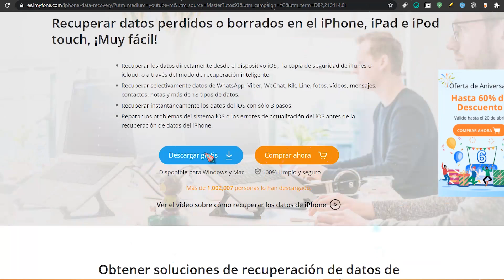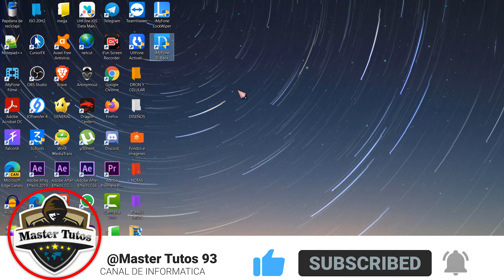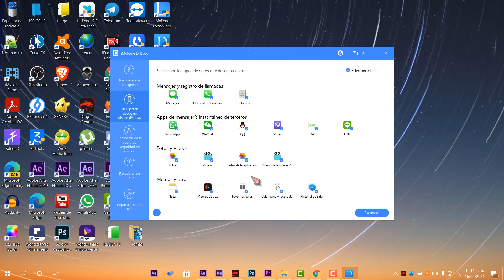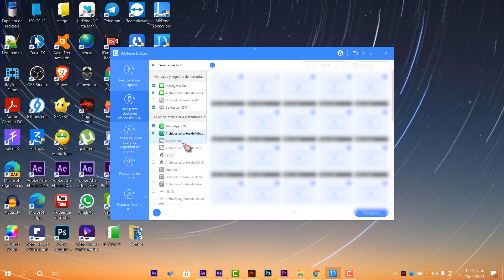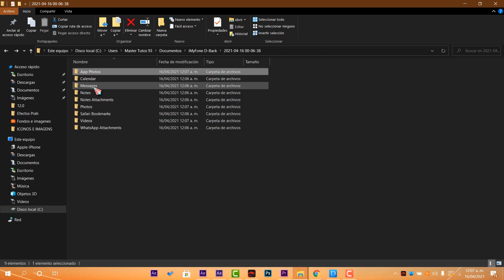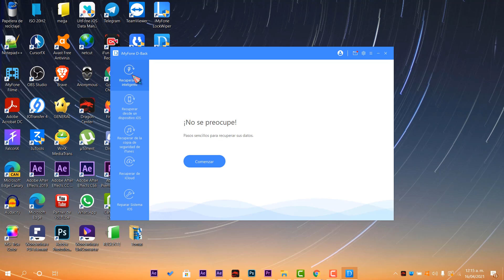⚡Como RECUPERAR Archivos ELIMINADOS en iPHONE 2021 / Recupera TODO al INSTANTE!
🌀Con iMyFone D-Back puedes recuperar datos perdidos o borrados en el iPhone, iPad e iPod touch, ¡Muy fácil!

⚡Recuperar los datos directamente desde el dispositivo iOS. la copia de seguridad de iTunes o iCloud, o a través del modo de recuperación inteligente.

●▬▬▬▬๑۩۩๑▬▬▬▬▬●

●▬▬▬▬๑۩۩๑▬▬▬▬▬● windows

sεяα dεnunciαdα.